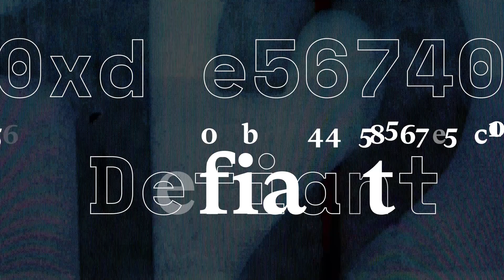How Light Clients Will Transform Ethereum: Insights from Pier Two’s Patrick McNabb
Patrick McNabb, Co-Founder and CEO of Pier Two, an Australian-based institutional staking provider, discussed the company's focus on offering non-custodial staking services to enterprises in the APAC region. He highlighted Pier Two's development of "Lantern," a peer-to-peer light client for Ethereum, which aims to reduce reliance on RPCs and lower costs for wallets and applications. McNabb noted the growing staking industry, anticipating further innovations with Ethereum’s protocol upgrades and the introduction of slashing mechanisms to reshape risk-reward dynamics. He praised the Ethereum Enterprise Alliance (EEA) for its global network and value in connecting with traditional industries exploring blockchain.

Chapters
00:00 - Introduction
00:50 - About Pier Two
01:39 - Why Attend the Ethereum Enterprise Alliance Event?
02:56 - Experience with the Ethereum Enterprise Alliance (EEA)
03:29 - Differentiating Pier Two from Competitors
04:51 - Ensuring Optimal Staking Rewards and Security
05:38 - Lantern: Peer to Peer’s Light Client Development
07:13 - Benefits of Light Clients for Ethereum Ecosystem
08:35 - Southeast Asia Blockchain Landscape
09:32 - Future Plans for Pier Two
10:50 - Evolution of the Staking Industry
12:04 - Final Thoughts on EEA and Staking Trends